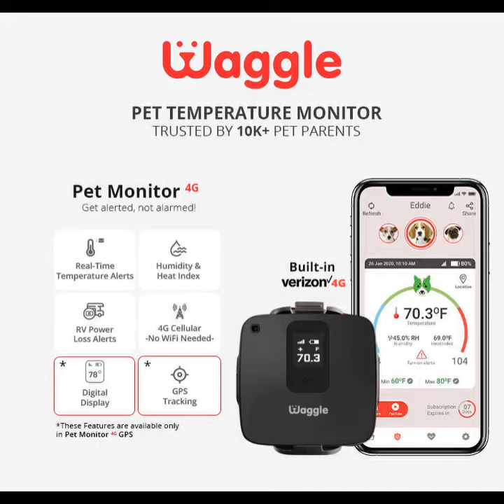Little doggo wants a ride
All this little guy wants is a ride in the back.